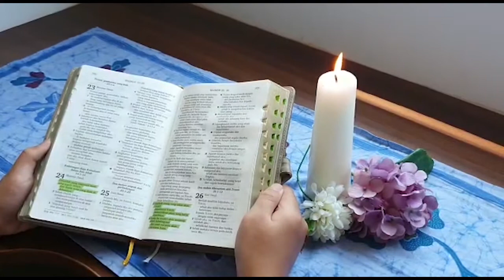manna rohani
manna rohani komisi adiyuswa gkj bandung